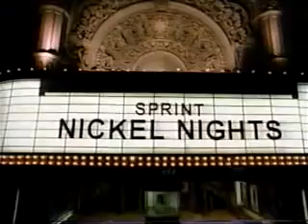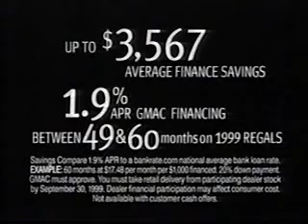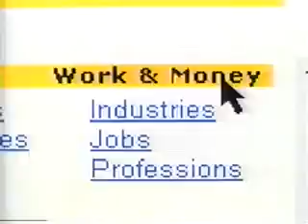NBC Commercial Breaks (9/25/1999)-Part 5 of 5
Commercials aired during the SNL: 25th Anniversary Special in September of 1999.

1. Pepsi
2. Sprint
3. Promos for The Tonight Show, Conan, and SNL
4. 11 Alive News promo
5. Buick Regal
6. Eckerd
7. Powertel
8. LookSmart.com
9. GNC
10. Volunteers of America